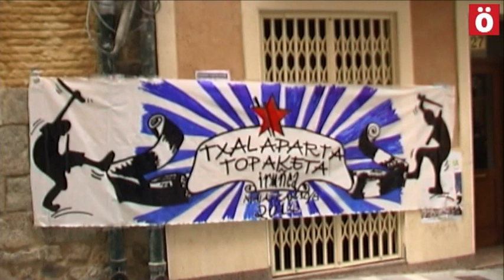2014 Txalaparta Topaketak Iruñean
Maiatzaren 10an Iruñeko Alde Zaharrean ospaturiko Txalaparta Egunaren kronika.